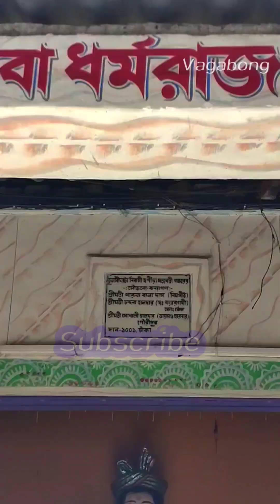জাগ্রত বাবা পাঁচু গোপাল | Panchu Gopal Than | Panchu Gopal Tulsighata | Panchu Gopal Jonmodin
Please Check my channel for more travel updates.